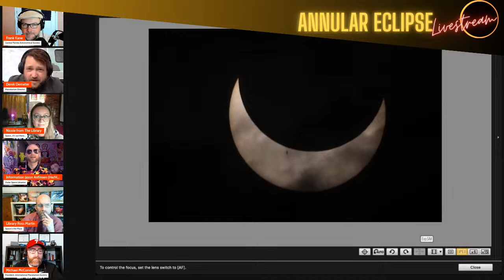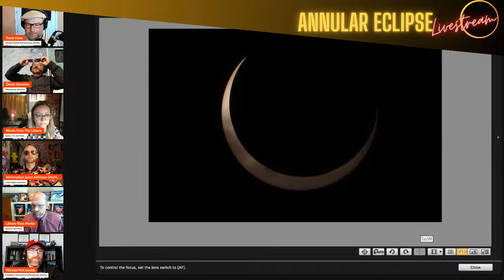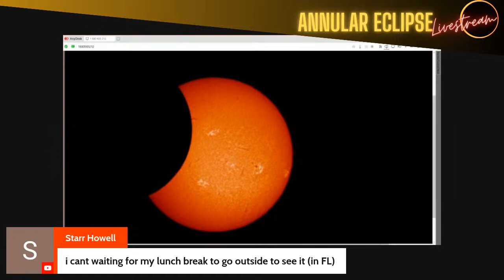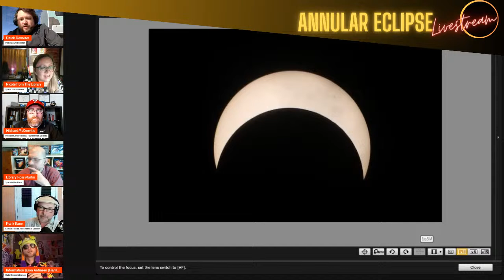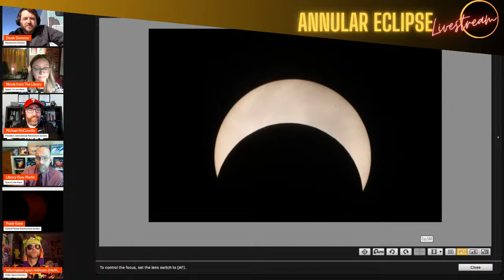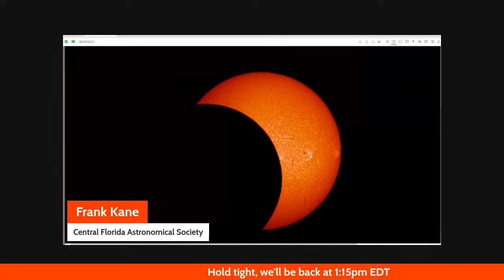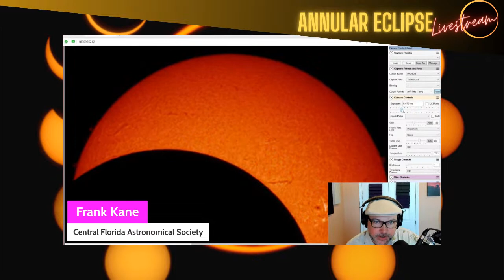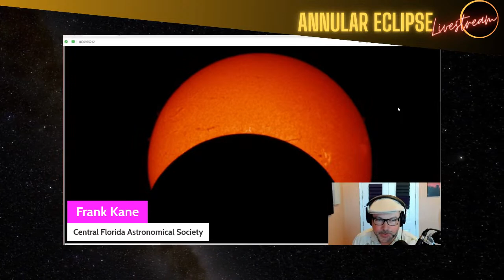Annular Eclipse Livestream Watch Party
Join the staff of the Emil Buehler Planetarium, Central Florida Astronomical Society, and the Seminole State College Library for an out-of-this-world eclipse viewing watch party. Planetarium Director Derek Demeter will share his view in the path of totality with the whole world through a solar telescope setup in the remote desert of Utah. Frank Kane of the Central Florida Astronomical society will showcase his view of the eclipse seen here in Florida through his telescope, Scopey McScopeyface. We will also be talking about the science of eclipses and also other fun science chat! You're also welcome to ask questions for our panel of guests.

The eclipse watch party will begin at 12 pm EDT or 10 am MDT. Annularity begins at 10:28 am MDT or 12:28 pm EDT. Maximum eclipse for Florida will be 1:32 pm EDT.